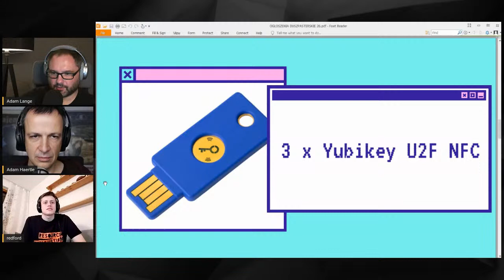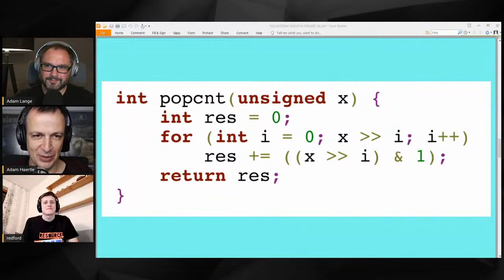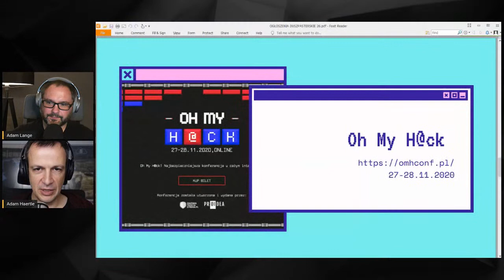Rozmowa Kontrolowana - Odcinek 26 - Michał "Redford" Kowalczyk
Kolejny smok odwiedzi skromne progi RozmowaKONtrolowana !

Już o 21:00 w niedzielę spotkamy się z Michałem Kowalczykiem który w krainie CTF'ów pod pseudonimem "Redford" zasila ekipę

Zapraszamy serdecznie !